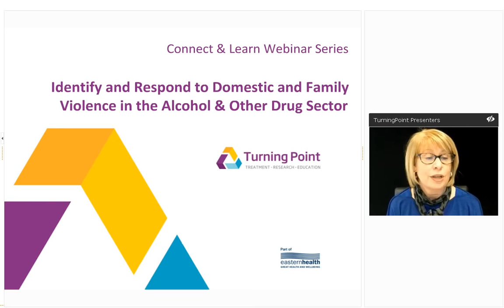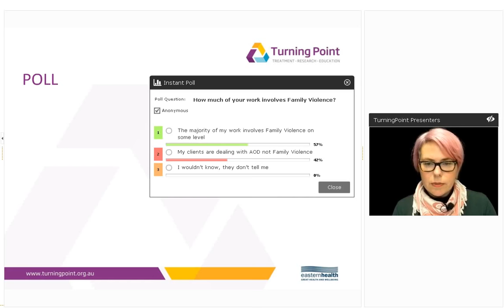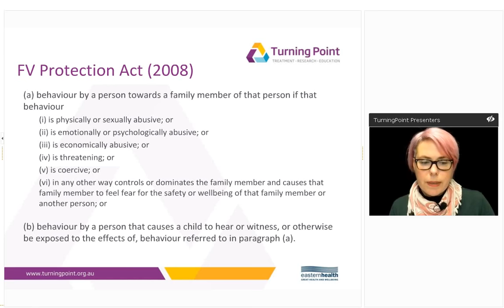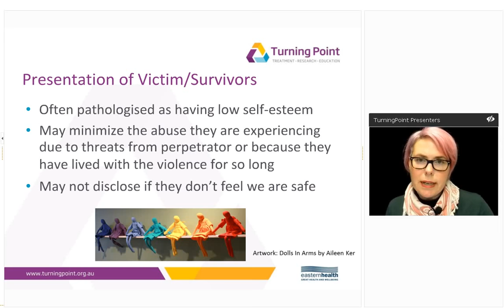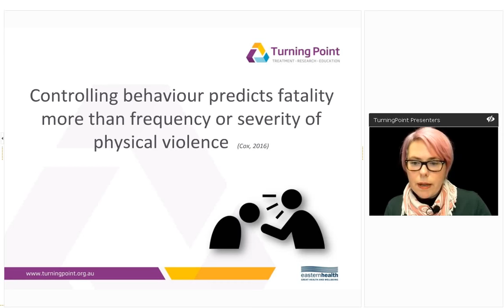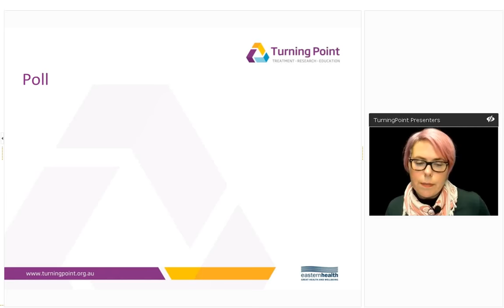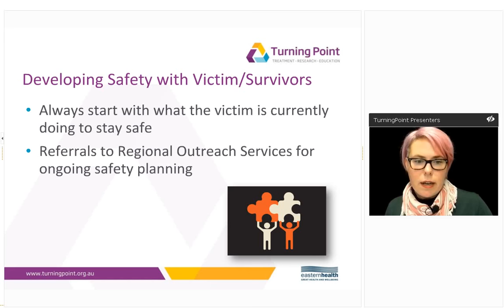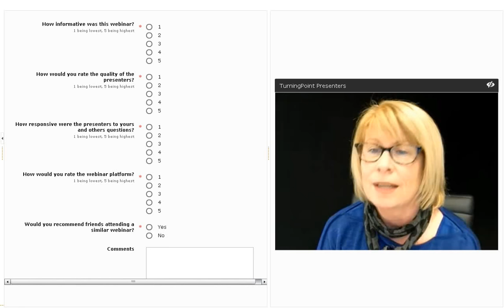Webinar series: Domestic and family violence in the AOD sector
In this presentation participants will be provided with the essential skills and knowledge to identify family violence, distinguish family violence from other kinds of relationship and safety issues and refer to the most appropriate service for safety and support while working with people with alcohol and other drug use.